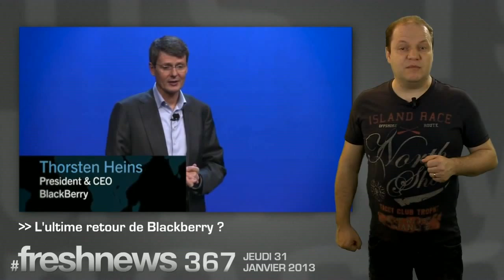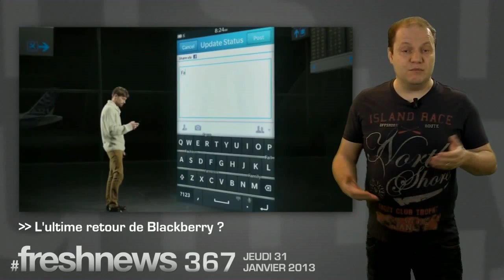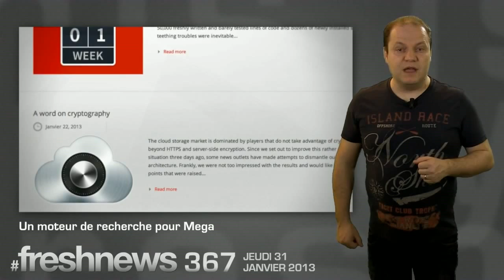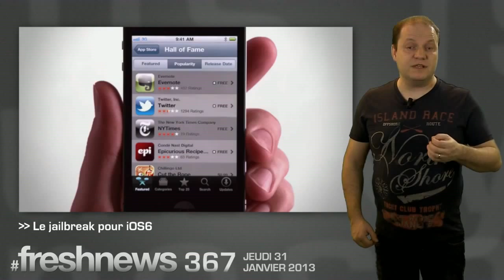L'actu du numérique 31.01.13 : Blackberry / Mega / jailbreak iOS 6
L'ultime retour de Blackberry ? Un moteur de recherche pour Mega, Le Jailbreak pour iOS 6, c'est le freshnews du 31.01.13 :

*** L'ultime retour de Blackberry ?

Hier, avec quelques heures de retard ou quelques années, c'est selon, Research In Motion a frappé un grand coup en annonçant sa disparition... au profit du nom de son produit de référence, le Blackberry. Le PDG Thorsten Heinz a donc fait les annonces de la renaissance de Blackberry : un nouvel OS, Blackberry 10, entièrement réécrit, et faisant table rase du passé. Il va tenter de séduire à la fois le public professionnel, autrefois chasse gardée de la marque, et qui depuis belle lurette est passé sur iOS, mais aussi le grand public, et particulièrement les jeunes, accros du vrai clavier complet, idéal pour composer des sms. Blackberry introduit donc un nouveau système multitâche, basé sur des mosaïques pour retrouver ses applications les plus utilisées plus rapidement. L'usage de nombreuses gestures permet de faciliter la navigation entre les écrans et les applications, qui sont d'ailleurs en nombre important, on parle d'environ 70.000 applis déjà disponibles. Ont également été présentés deux smartphones. Un modèle haut de gamme et entièrement tactile, le Z10, qui ressemble étrangement à l'iPhone 5, mais un peu plus grand, et équipé, lui, d'une puce NFC. Le Z10 est disponible dès aujourd'hui en Grande-Bretagne et le sera en France fin février. Le second modèle est le Q10, plus classique avec son clavier physique, mais lui aussi équipé de l'OS Blackberry10. Ce modèle satisfera à coup sûr les accros de la touche en relief. Et enfin, Blackberry a présenté non pas un troisième smartphone, mais sa nouvelle directrice artistique, Alicia Keys. Alors, Blackberry qui supprime les touches de son smartphone, mais qui embauche Alicia Keys... Les touches, Keys, est-ce vraiment une bonne idée ? On ne voit pas trop à quoi elle va bien pouvoir leur servir, mis à part être un atout de charme. Mais cela sera-t-il suffisant, c'est loin d'être gagné. A suivre...

*** Un moteur de recherche pour Mega

L'idée n'est pas de Kim Dotcom et lui-même s'en serait sûrement bien passé, mais il existe un moteur de recherche pour Mega. Celui-ci n'a pas été conçu par l'équipe de Mega, mais par des développeurs indépendants qui souhaitent bien entendu garder l'anonymat. Ils veulent utiliser la puissance d'hébergement du successeur de Megaupload. Et, puisqu'il n'y a pas de possibilité d'effectuer des recherches dans les comptes d'autres utilisateurs, ce nouveau site, appelé Mega-search.me compte sur la participation des internautes pour alimenter eux-mêmes le moteur en liens vers des fichiers hébergés. Evidemment, ces derniers sont des films ou des albums protégés par les droits d'auteur, et la vitesse de téléchargement est sans commune mesure avec Bitorrent par exemple, ici, 100% de votre bande passante est utilisée pour télécharger. Ce moteur, associé à hébergement gratuit de 50 Go pour chaque utilisateur, risque donc de devenir la nouvelle plaque tournante de l'échange de fichiers illégaux en ligne. Les avocats de Mega ont bien entendu réfuté tout lien avec ce nouveau site mais la justice va sans doute se pencher sur cette affaire, qui ne va sûrement pas aider Kim Dotcom à se refaire apprécier des ayants droit lésés par le piratage !

*** Le Jailbreak pour iOS 6

On pensait le Jailbreak terminé avec iOS 6 et avec la fin de l'application Installous, qui permettait de télécharger des applis piratées, celui-ci avait perdu de son intérêt pour beaucoup, mais une équipe de développeurs aurait réussi le Jailbreak de la dernière version de iOS. La Team Evasion promet en effet qu'un Jailbreak sera disponible dès dimanche, avec une interface graphique pour Linux, Mac et Windows. Il serait ainsi le premier Jailbreak pour l'iPhone 5 et l'iPad Mini, et serait compatible avec l'ensemble des appareils sous iOS, sauf l'Apple TV. Bien entendu, nous n'encourageons pas le Jailbreak, même si celui-ci est en quelque sorte légal aux Etats-Unis, mais il a l'avantage de pouvoir proposer des applications qui n'ont pas été validées par l'App Store. Ainsi, il permet aux développeurs indépendants de proposer des applis qui ont été refusées sur l'App Store car elles ne respectent pas les conditions d'utilisation imposées par Apple.